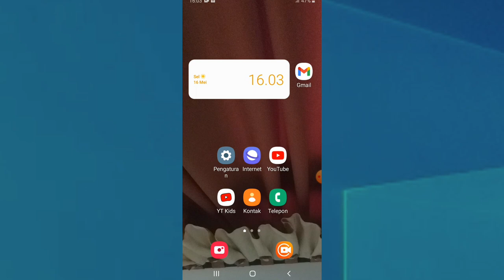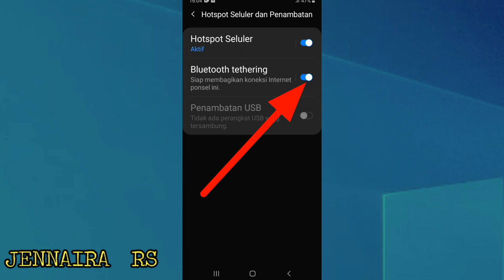Cara Aktifkan Tethering Bluetooth (Penambatan Bluetooth) di Samsung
Ini adalah cara aktifkan tehtering bluetooth atau juga penambatan bluetooth di samsung.

cara mengaktifkan penambatan bluetooth di hp samsung,
cara mengaktifkan tethering bluetooth di hp samsung,